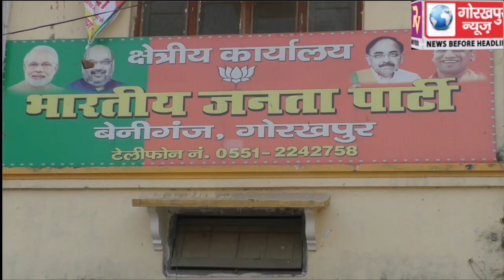लोकसभा चुनाव प्रबंधन समिति गोरखपुर क्षेत्र एवं लोकसभा स्तर पर होने वाले भाजपा के सातों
लोकसभा चुनाव प्रबंधन समिति गोरखपुर क्षेत्र एवं लोकसभा स्तर पर होने वाले भाजपा के सातों मोर्चों के सम्मेलनों के प्रमुखों की बैठक हुई सम्पन्न, चुनाव के दौरान होने वाले सम्मेलनों को सकुशल सम्पन्न कराने की बनी रणनीति